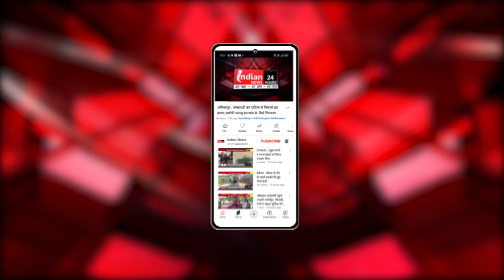राहुल गांधी की सदस्यता खत्म होने के मामले में छत्तीसगढ़ कांग्रेस की हाई वोल्टेज की हुई बैठक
Indian News :  राहुल गांधी की सदस्यता खत्म होने के मामले को लेकर रायपुर के कांग्रेस प्रदेश मुख्यालय राजीव भवन में  बैठक शुरू हुई इस बैठक में प्रमुख रूप से छत्तीसगढ़ कांग्रेस की प्रदेश प्रभारी कुमारी सैलजा उपस्थित हुई है

Our Links